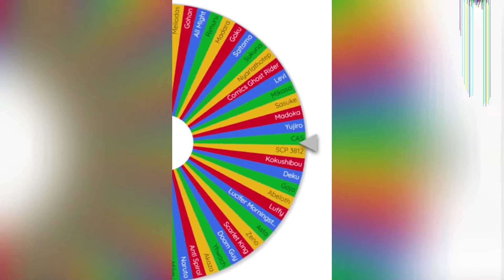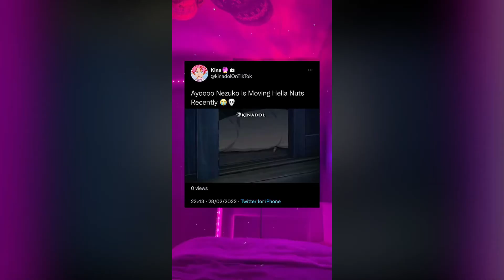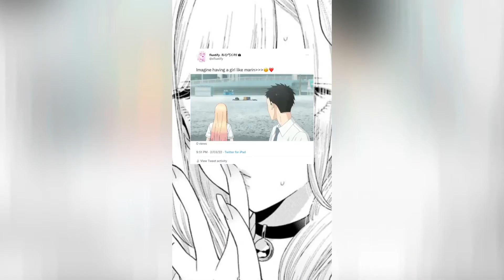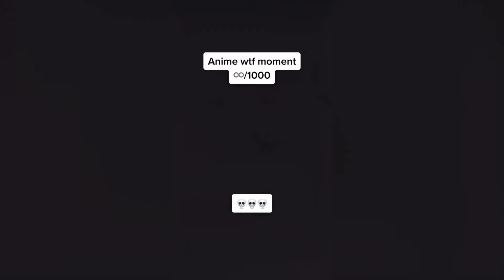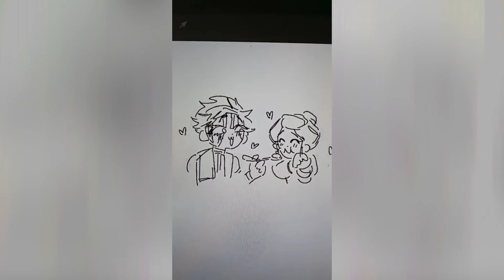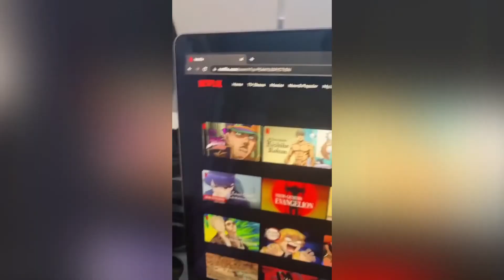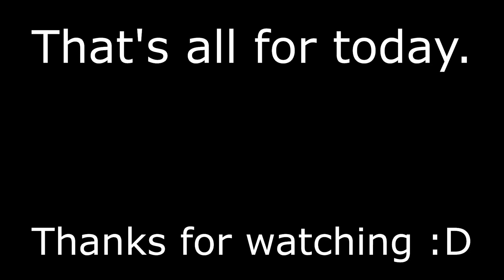Among Us is Getting a Manga?!? | Anime Scrolls Compilation Pt. 6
Hope you like this compilation of anime TikToks. or should I say Scrolls ;)

That's all for today see ya next time :)